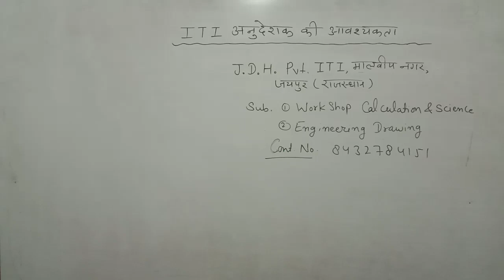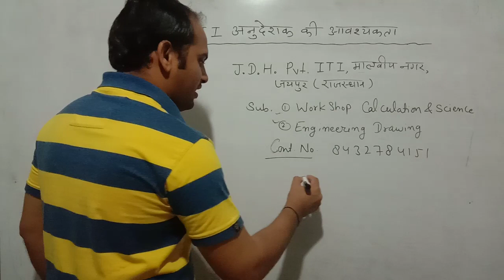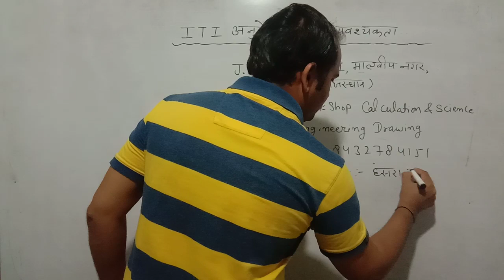ITI अनुदेशक की आवश्यकता | ITI Faculty Requirement | Workshop Calculation & Science | Drawing Faculty